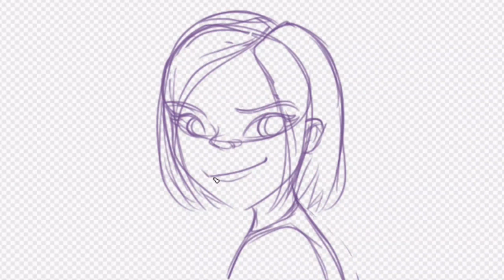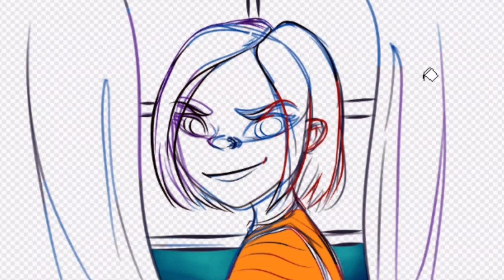NEON Line Art! - Digital Speed Painting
It took me a while, but has definitely been worth it. I also had a ton of fun going about this process. What is your favorite art form?

FlipAnim - turquoiseinkpen
Mevue - trinsartjourney